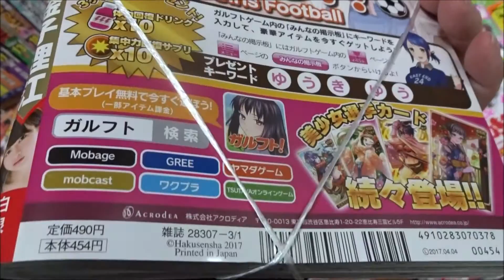ヤングアニマル 嵐あらし 2017年 3/1 号 金子理江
Hiroshima Prefecture
Itsukushima Shrine
 毎日投稿
広島youtuber
次世代 youtuber
１日10万回再生
１００万回以上再生されている動画、チャンネル